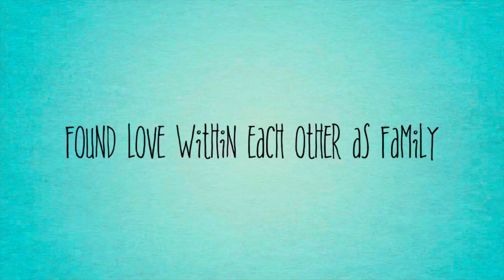Kevin and Roxy Wolf’s Adventures (2024) Trailer